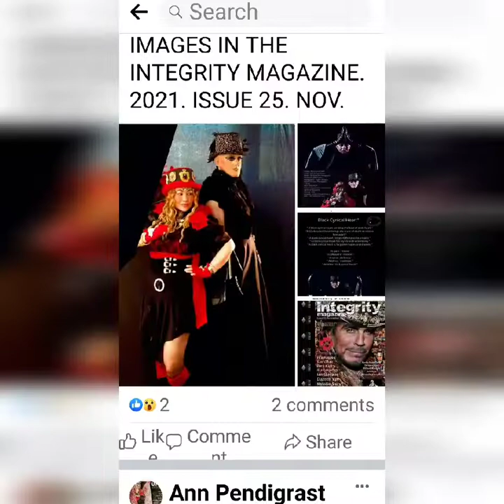A GLIMPSE OF SOME OF MY CREATIONS AND PHOTO SHOOTS AND FASHIONISTA AWARDS. 2021.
A GLIMPSE OF SOME OF  MY  CREATIONS,  MY FASHIONISTA  AWARDS,  AND PHOTO SHOOTS.   2021.